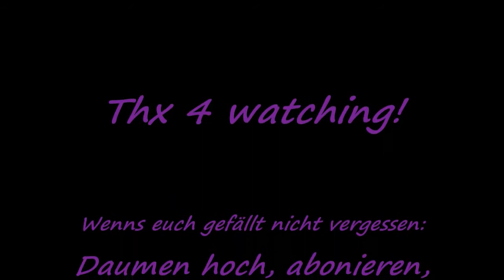Mortal Kombat - Review Gameplay German 2011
Hier mein Review zum neuen Mortal Kombat. Hoffe es gefällt euch! ;-)